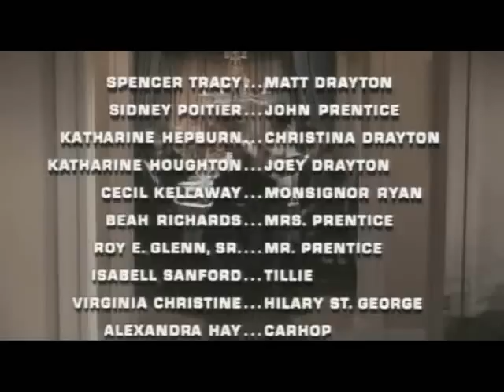Spencer Tracy: Guess Who's Coming to Dinner ("Remember to Love Your Woman") Monologue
"Guess Who's Coming to Dinner (1967)"
Movie Monologues